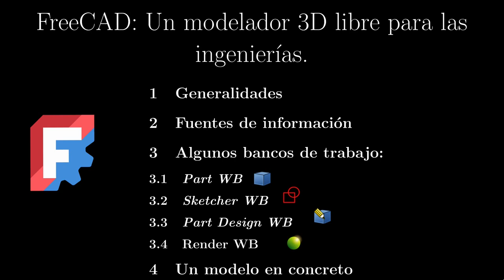Invitación a charla,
En este corto vídeo se hace una invitación a que vean la charla completa intitulada:
FreeCAD: Un modelador 3D libre para las ingenierías.